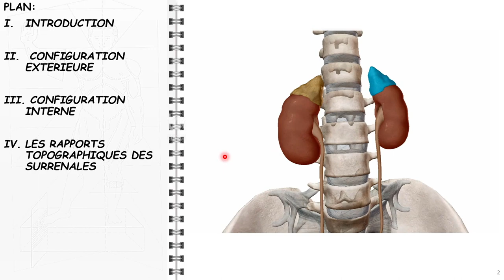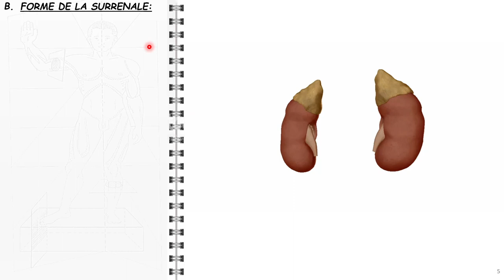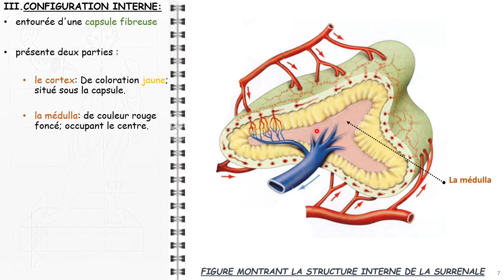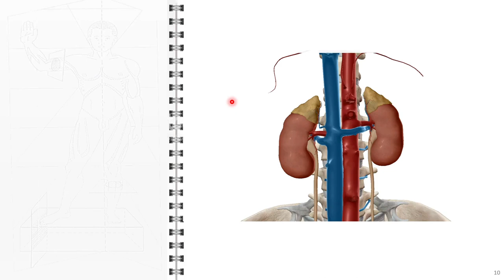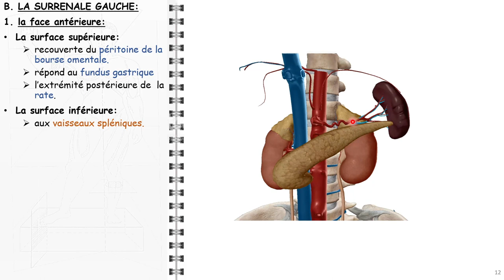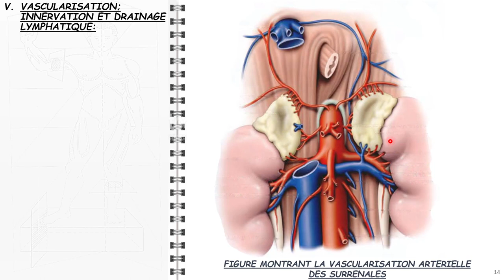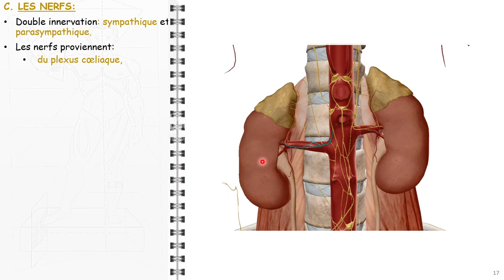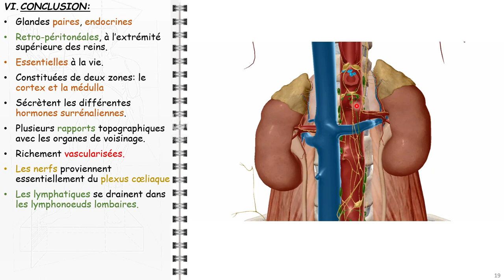ANATOMIE FMPM SURRENALES